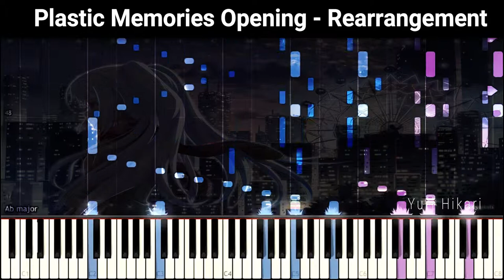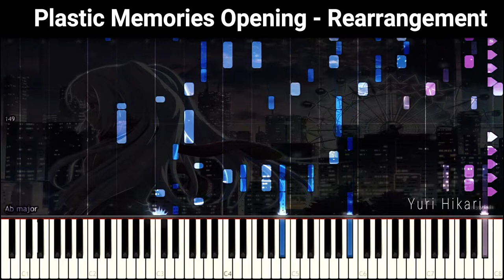Plastic Memories OP Ring Of Fortune // Synthesia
This is a Rearrangement of UnknowEX1 of the Plastic Memories opening. I hope you'll enjoy it, and don't forget that i'm working a lot to make my musics better everyday! (Made that video because an old friend which is not anymore my friend asked me to do it, so i did it now)